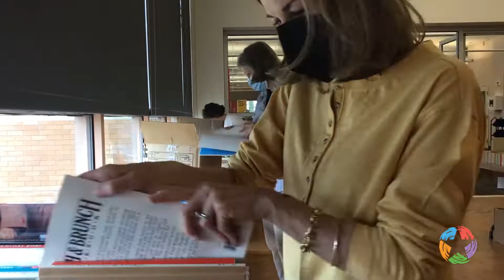Buy a Bag of Books Sale - Prep with Volunteers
The March 2022 Friends of the Plano Public Library "Buy a Bag of Books Sale" continues through this weekend at Haggard Library - and it's Buy One, Get One! For $10 (cash and exact change) you get to fill up two bag (which we provide). The sale ends Sunday, March 13.

This extended lobby sale would not be possible without the amazing help of Invitation Homes and community volunteers (as well as library staff, of course)! Learn more about opportunities to help your community through Volunteers in Plano